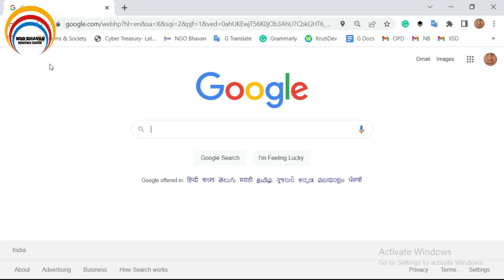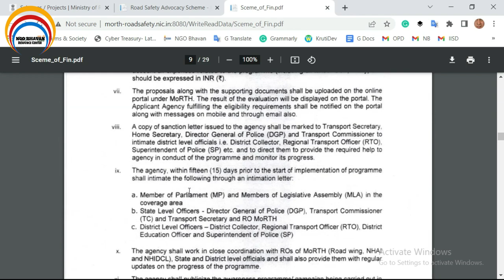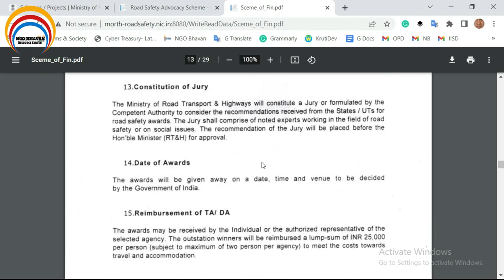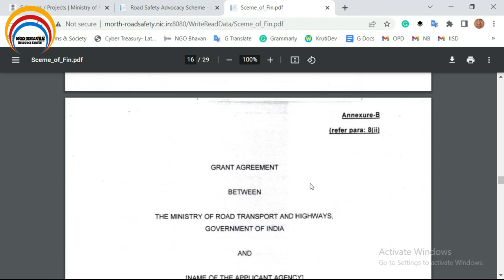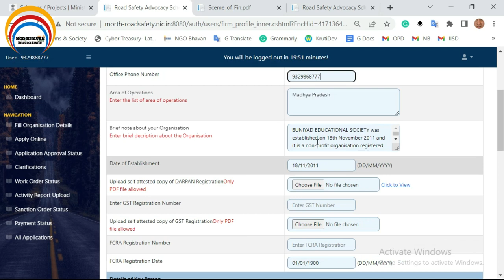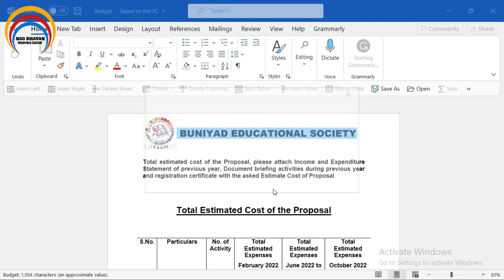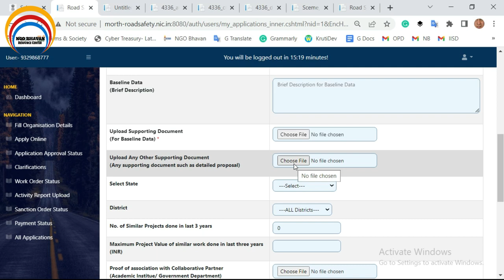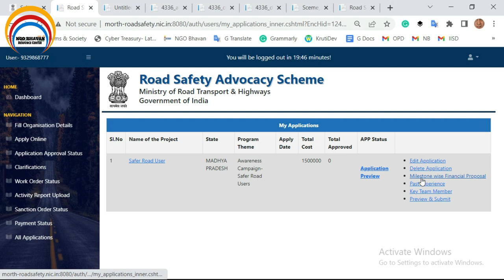MINISTRY OF ROAD TRANSPORT AND HIGHWAYS | ROAD SAFETY ADVOCACY SCHEME | GOVERNMENT OF INDIA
This Video is related to the online procedure of the Project proposal for the Ministry of Road Transport and Highways, Government of India. This video covers the complete step by step procedure for online project submission.
The theme of the project:
1. Road Safety Audit
2. Capacity Building
3. Pilot Project
4. Awareness Campaigns:-
A. Safer Vehicles
B. Safe Road Users &
C. Awareness Building

If you want to submit your organisation project, What's app us.